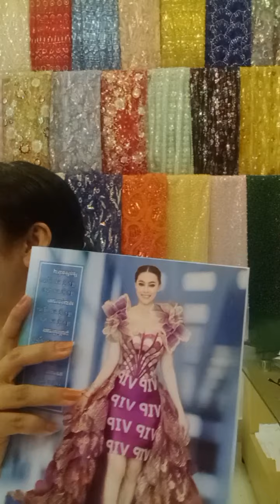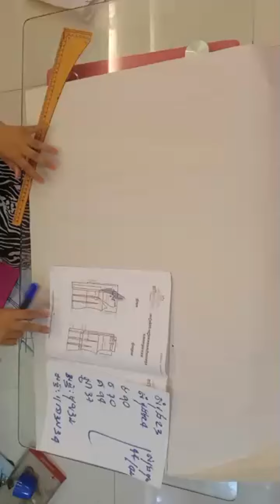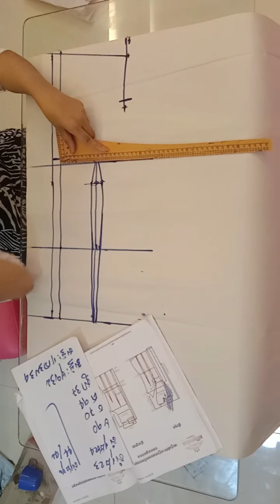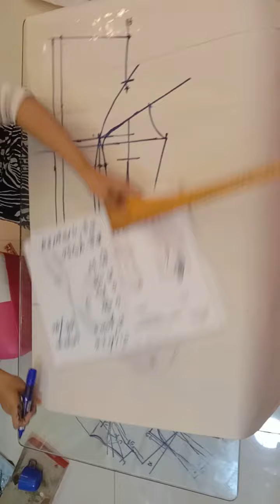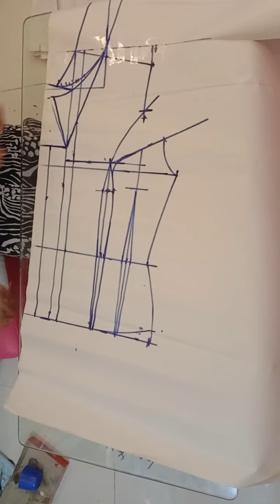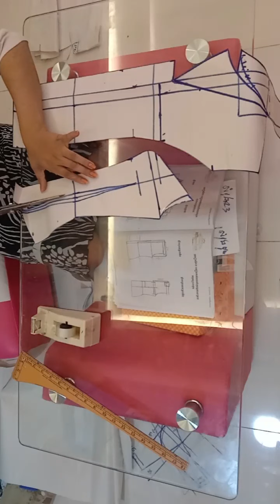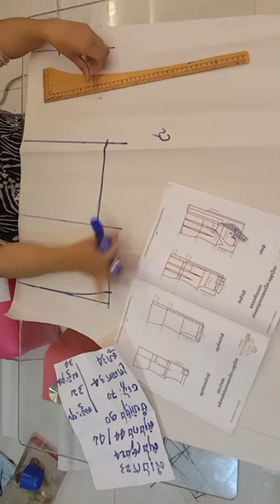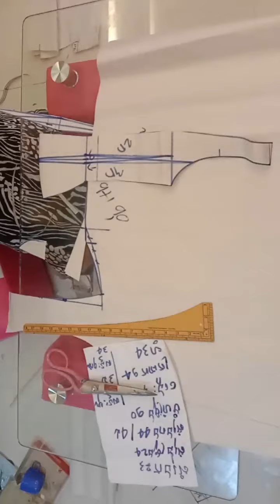របៀបកាត់អាវកបើកនារី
👉ហាងយើងខ្ញុំមានទទួលបង្រៀនសិស្សទាំង បុរស-នារី រៀនមិនកំណត់រយៈពេល
-សៀវភៅក្បួនសម្លៀកបំពាក់នារីតម្លៃ 60$
-សៀវភៅក្បួនសម្លៀកបំពាក់បុរសតម្លៃ 60$

- Follow up